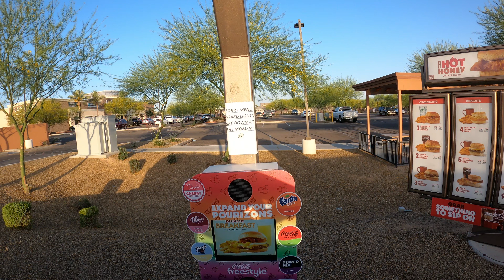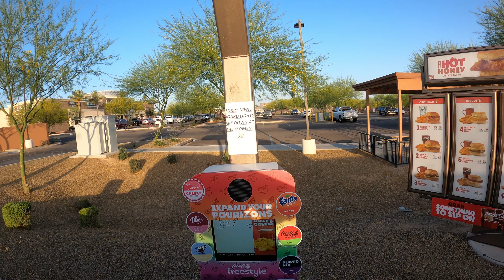Wendy's Drive-Thru, Hot Honey Chicken Biscuit, Gravy, Lemonade, Seasoned Potatoes, Phoenix, Arizona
Any non-carbonated drinks included in the meal? NGH,
Wendy's, 2375 E Baseline Rd, Phoenix, AZ, 85042,
Wendy's Drive-Thru, Hot Honey Chicken Biscuit, Side of Gravy, Small Lemonade, Seasoned Potatoes, Phoenix, Arizona, 29 April, 2022,